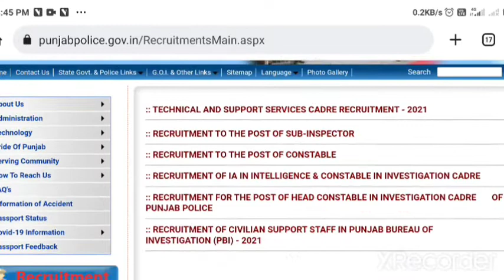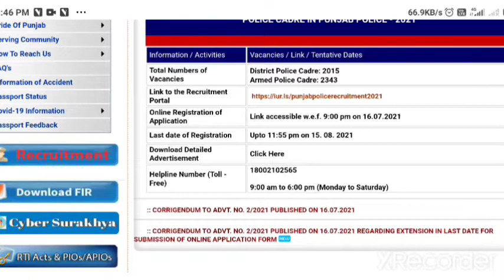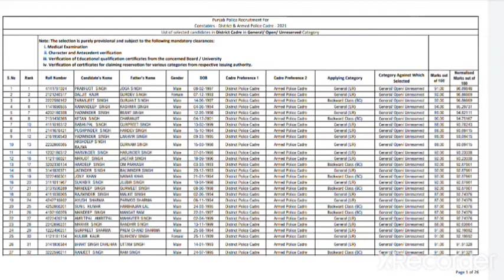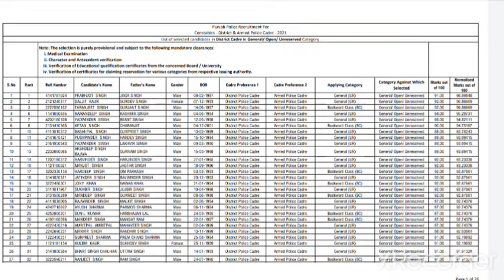Punjab Police New Updates. Punjab Police Result 2022.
punjab police new update. Punjab Police Final Result 2022. Punjab police Constable New Update Today.
Ak jobs adda